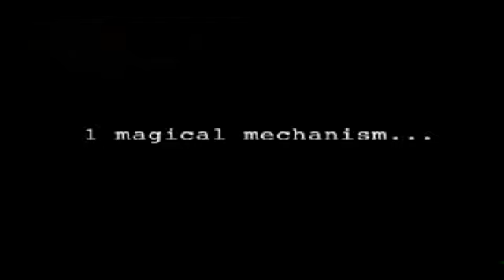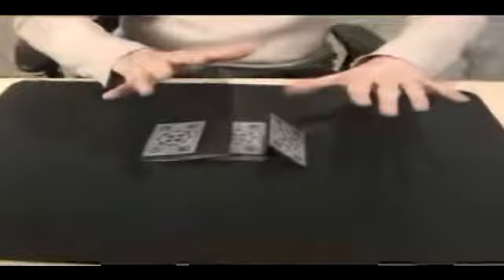Guerilla Guide To Loops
Ihr habt Interesse daran gute Zaubertricks zu kaufen? Hier ein paar günstige aus meiner Sammlung zum Verkauf!

oder

(OpenOffice-Datei)